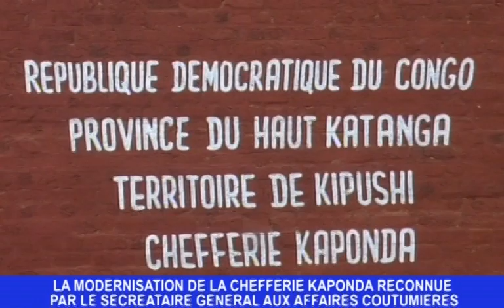chefferie kaponda la modernisation de la chefferie kaponda reconnu par le SG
kakoke